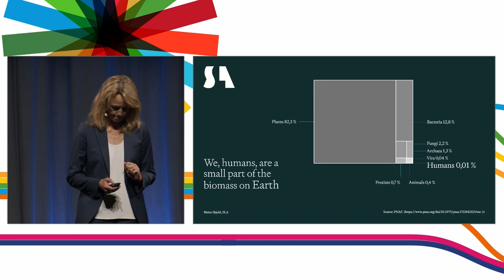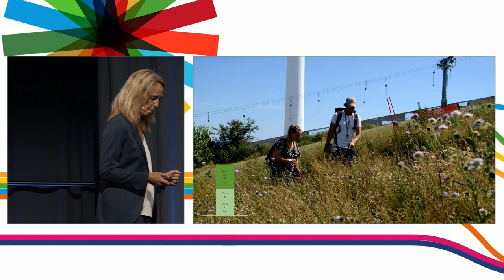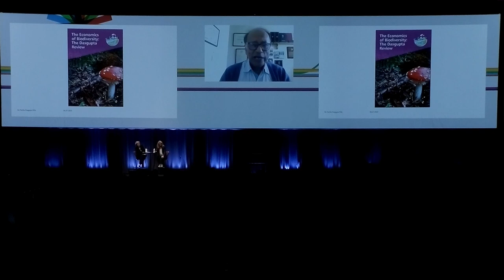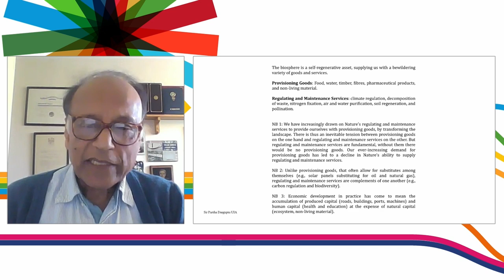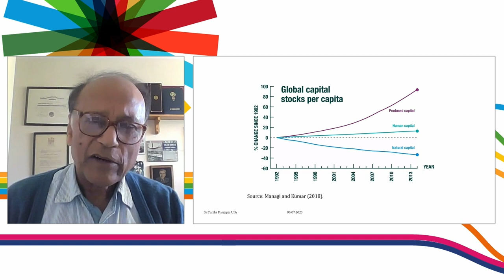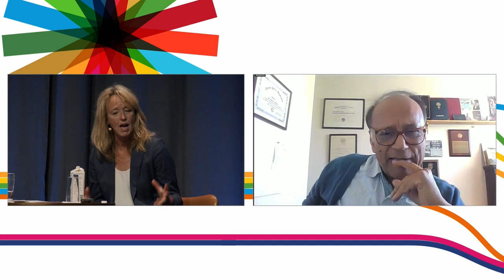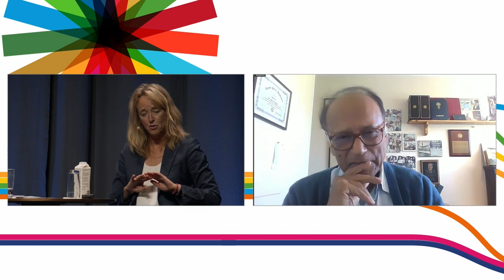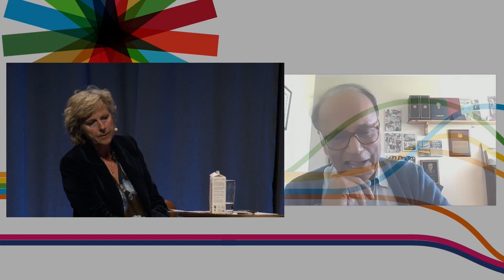Keynote Dialogue with Mette Skjold: Resilient Communities - Include Nature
Speakers: Mette Skjold & Partha Dasgupta
Master of Ceremonies: Connie Hedegaard

Nature. Our economies, livelihoods, and well-being all depend on it. But our unsustainable engagement with nature is endangering the prosperity of current and future generations. In this session, we reflect on nature’s worth to society, nature’s worth for our well-being, and how we need to include nature in all our actions to safeguard life on Earth.